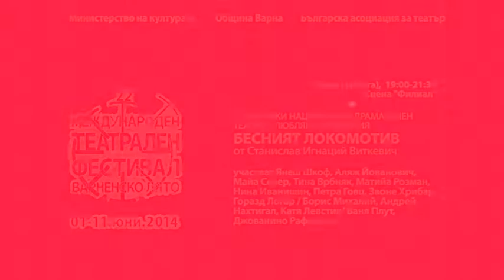Бесният локомотив/ Словенски национален драматичен театър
Бесният локомотив

театрална постановка
Словенски национален драматичен театър
от Станислав Игнаций Виткевич
Режисьор: Йерней Лоренци
Сценография: Бранко Хойник
Костюми: Белинда Радулович
Хореограф и асистент-режисьор: Грегор Лущек
С: Янеш Шкоф, Аляж Йованович, Майа Север, Тина Врбняк, Матийа Розман, Нина Иванишин, Петра Говц, Звоне Хрибар, Горазд Логар, Борис Михалий, Андрей Нахтигал, Катя Левстик, Ваня Плут, Джованино Рафанели
Постановката е на словенски език, с превод на български и английски.

Бесният локомотив е една от най-ярките пиеси на иконата на полския артистичен авангард Станислав Виткевич -- Виткаци, която заплита абсурден и многозначителен сюжет.

Двама прочути престъпници, принц Трефалди и неговият помощник Травайак, се представят за машинист и пожарникар и отвличат цял локомотив. Целта им е плашеща и странна -- те искат с пълна скорост да го сблъскат в друг влак. Така, според тях, ще предизвикат истински божи съд или катаклизъм от космически мащаб и ще се докоснат до тайнството на съществуването и смъртта. След безброй премеждия, в крайна сметка, вагоните не ги пренасят в отвъдно измерение, а в ръцете на властите.
Написана през 1923 г. пиесата Бесният локомотив не спира да изправя предизвикателства пред всеки творчески екип, захванал се с нея -- как да се покаже на сцената, действие, което се развива върху препускащ влак; как да се „изиграе" един толкова експериментален и необичаен текст? Режисьорът Йерней Лоренци (познат на българската публика със спектакъла Буря, гостувал на фестивала миналата година) открива изключително оригинален театрален ход, като изобразява влака посредством две пиана и създава запомнящо се и екстравагантно театрално кабаре.